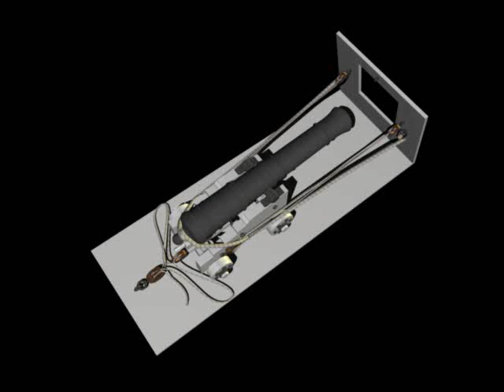Gun moved out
Animation depicts a gun moved out with its impact on the rigging.